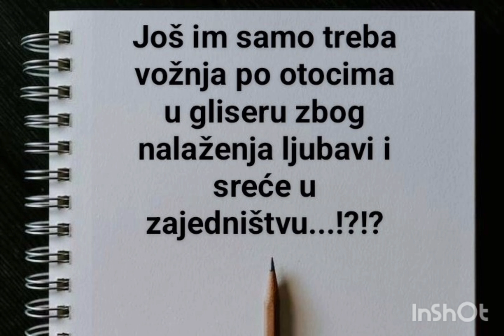September 8, 2024